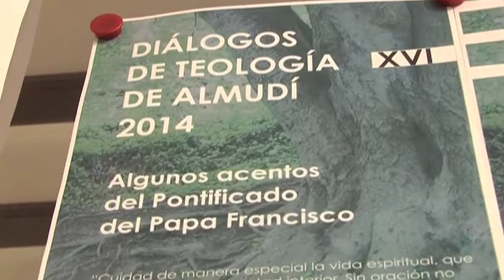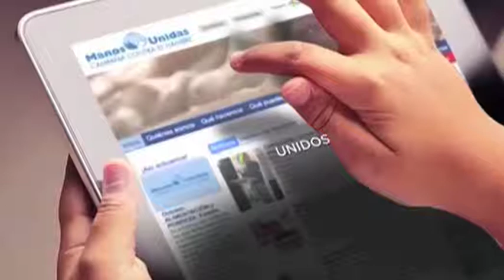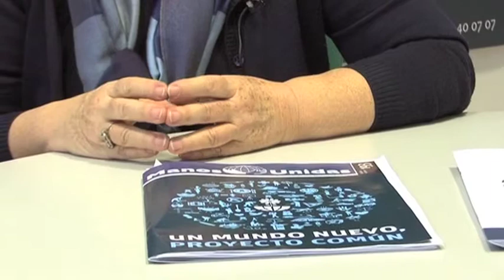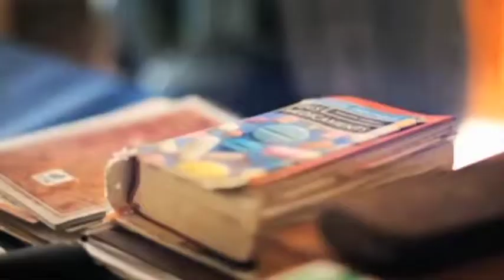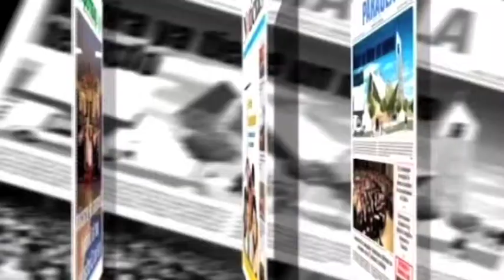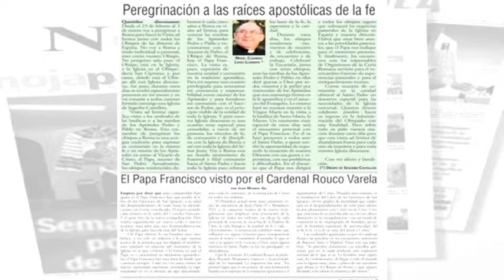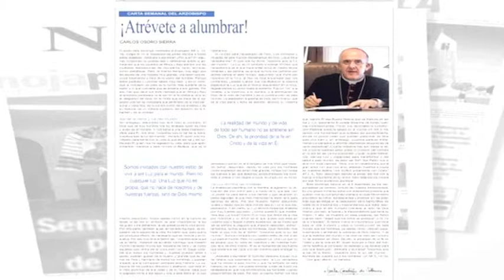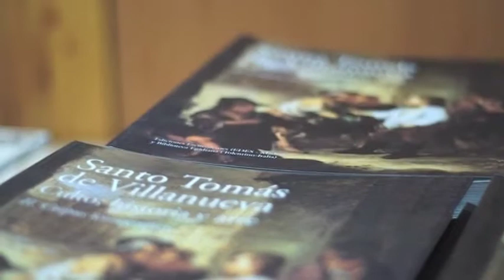Soledad Suárez, presidenta nacional de Manos Unidas en Encuentros TV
Programa Encuentros 16 de febrero de 2014, en Televisión del Mediterráneo

Entrevista a la presidenta nacional de Manos Unidas, sobre la nueva campaña.

Monseñor Martínez Camino participa en Valencia en en ciclo de conferencias "Dialogos de Teología de Almudí".

Presentación del libro "Santo Tomás de Villanueva. Culto, historia y arte".